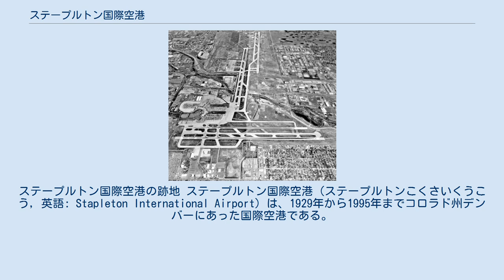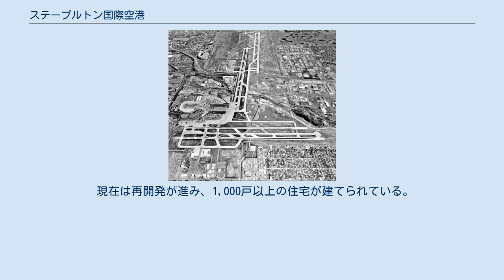ステープルトン国際空港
ステープルトン国際空港の跡地 ステープルトン国際空港（ステープルトンこくさいくうこう, 英語: Stapleton International Airport）は、1929年から1995年までコロラド州デンバーにあった国際空港である。
コンチネンタル航空、ユナイテッド航空、トランス・ワールド航空、ピープルエキスプレス、ウェスタン航空などのハブ空港として運用されてきたが、1995年に閉鎖され、デンバー国際空港にその座を譲った。
現在は再開発が行われている。
 ステープルトン国際空港は1929年10月17日にデンバー市民空港として開業した。
その後1944年に拡張されステープルトン飛行場として改称された。
ステープルトンの名は1923年から1947年にかけてデンバー市の市長であり、1928年以降空港開業に尽力したベンジャミン・F・ステイプルトンに由来する。
 1960年代には新しいターミナルとジェット機の離着陸に対応した滑走路が建設され、フロンティア航空、コンチネンタル航空、およびユナイテッド航空のハブ空港としても利用されるようになった。
このため混雑が拡大し、1980年代には再び滑走路とターミナルが拡張された。
1995年の閉鎖時点では3本の平行滑走路が2組、それぞれ南北と東西に延びるという配置になり、5つのコンコースがあった。
 閉鎖直前のステープルトン国際空港(1993年) ステープルトン国際空港は以下のようないくつかの問題を抱えており1980年代から代替が検討されてきた。
 コロラド州議会は1985年に新空港をアダムス郡内に建設する計画を立て、1988年にアダムス郡内での投票、1989年のデンバー市の投票を経て、新たにデンバー国際空港の建設が決まった。
 1995年の2月27日の夜に最後の便が飛び立つと、ステープルトン国際空港は閉鎖されたが、朝までにデンバー国際空港に移転するために、大規模な引越しが行われた。
また、ステープルトンの滑走路には間違いを防ぐために白地でXの文字が大書された。
開業していない時点ではデンバー国際空港にはDVX、KDVXの仮空港コードが与えられていたが、開業後はステープルトンのDEN、KDENのコードが割り当てられた。
 現在、往時の面影を残すのは管制塔と駐機施設程度であり、空港の建物はすべて撤去されている。
 現在は再開発が進み、1,000戸以上の住宅が建てられている。
将来的には30,000人が居住する計画となっている。